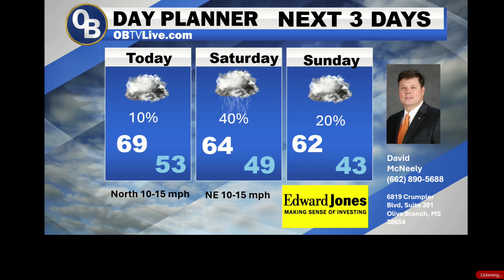David McNeely Apr 19 2024